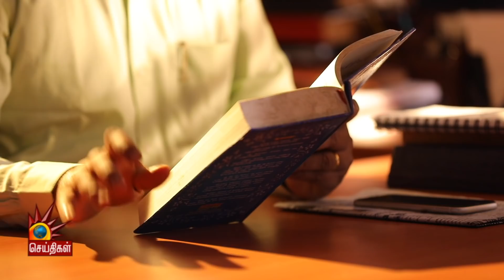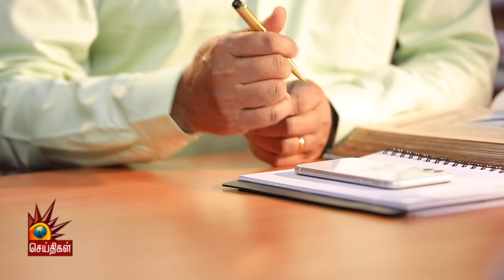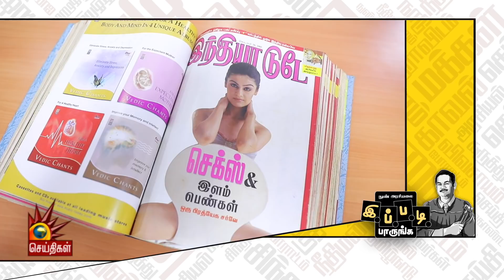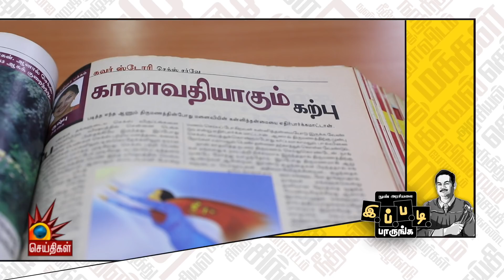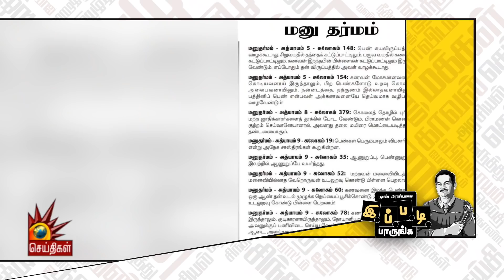பெண்ணாய் பிறப்பதே தவறா? மனுவின் அநீதி! | RejectManu | IPPADI PARUNGA | Thirumavelan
பெண்ணாய் பிறப்பதே தவறா? மனுவின் அநீதி! | நுண் அரசியலை இப்படி பாருங்க! - ப.திருமாவேலன்